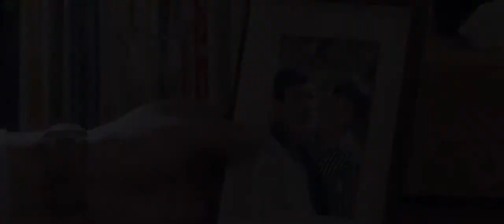Time Reversal Rescue Operation (逆时救援) 2022 Sci-fi Action Movie Trailer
Let's check out the new Chinese Upcoming Movie Time Reversal Rescue Operation (逆时救援, 2022) chinese Sci-fi Action Movie Trailer